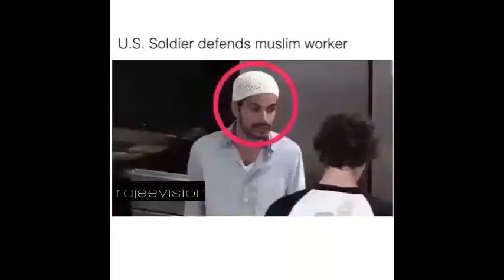पाकिस्तानी, बंगलादेशी एंव हिंदुस्तानी भाई are safe in America and Britain Australia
pakistani indian bengali are safe in America and Britain Australia challenge you cant watch it without crying